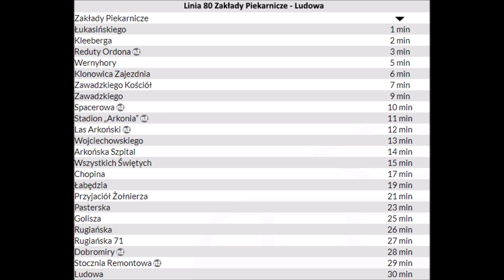Zapowiedzi przystanków Linii 80 Zakłady Piekarnicze - Ludowa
Zapraszam bardzo do oglądania :)
Zapraszam równiez do kontaktu ze mną :)